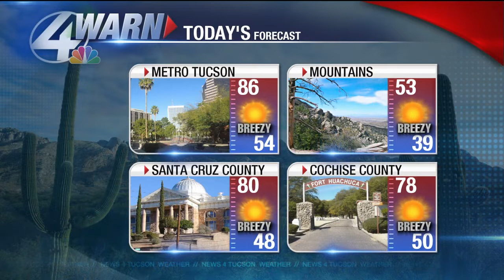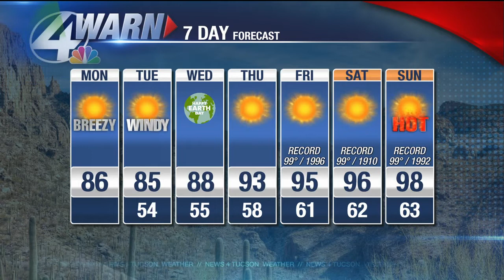Shea's Monday Forecast